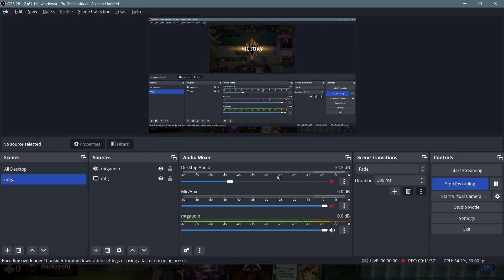MTG Arena | They QUIT Jund Chaotic Transformation | Rank Match | Part 1